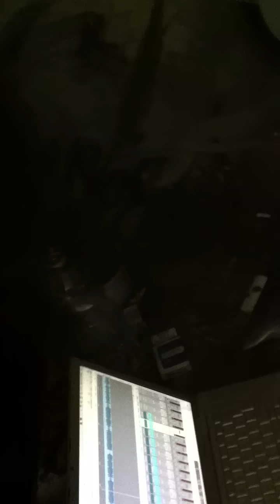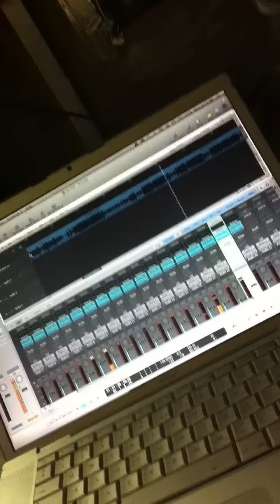Rolla Feat. Gamby - Nem vesztek komolyan 2012 Promo Video (720p)